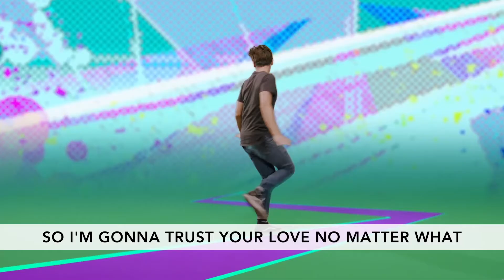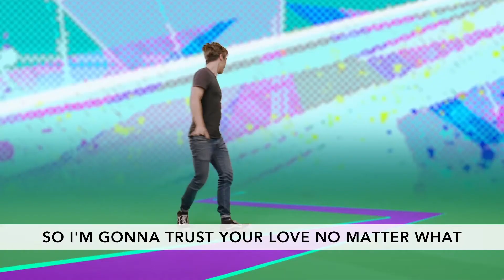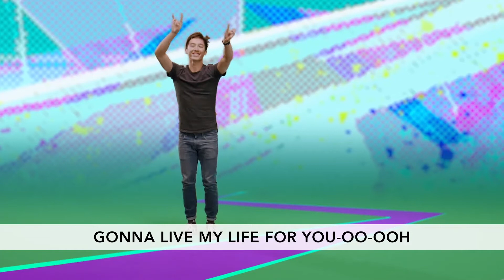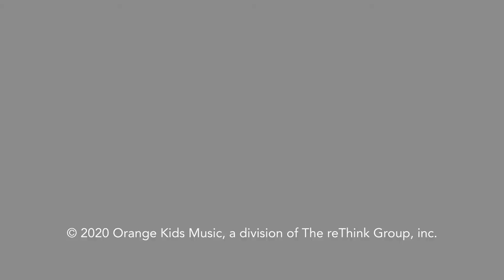8-9 Children's Worship